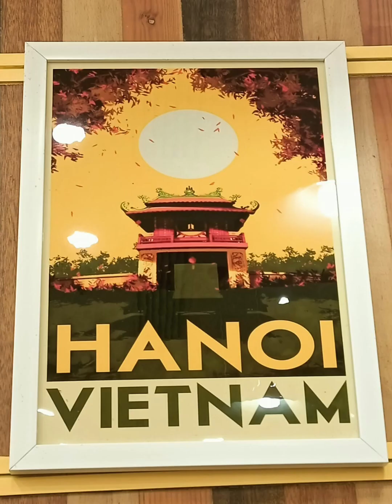MONSTER BUILDING 7/01/24